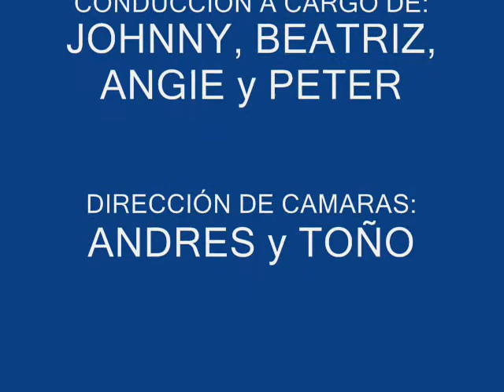CARTAVIO - PRODUCCIONES "CHIKIBOOM" FOTOS DEL 1ER PROGRAMA DEL 2009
LO MÁXIMO EN PROGRAMAS INFANTILES.